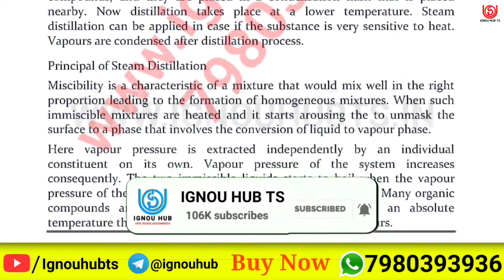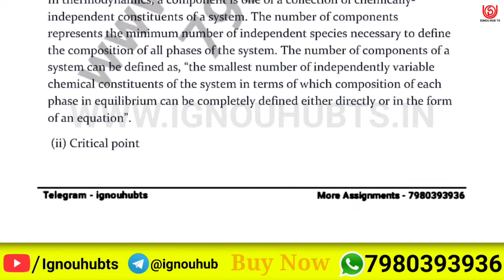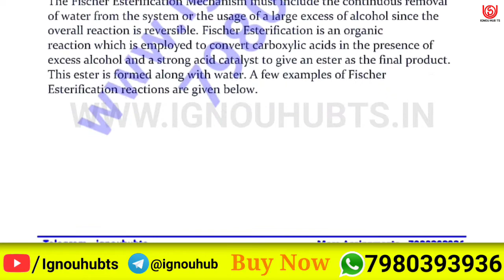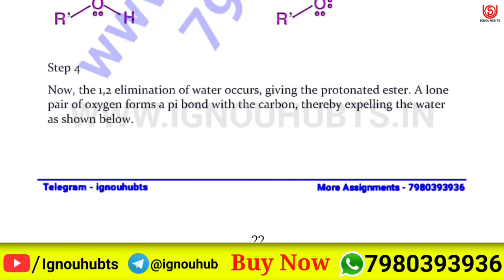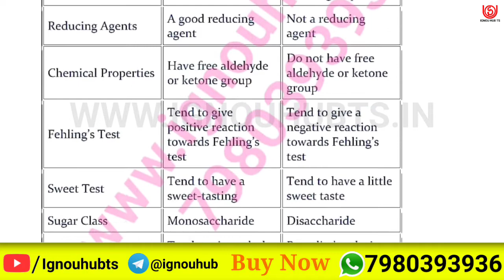BCHCT-135 Solved Assignment 2022, BCHCT 135 Solved Assignment 2021-22 in English, BCHCT 135 Assignme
You find BCHCT 135 Solved Assignment 2021-22, BCHCT 135 Solved Assignment and you can download PDF it very easily, then follow the given steps to download, IGNOU solved assignment.